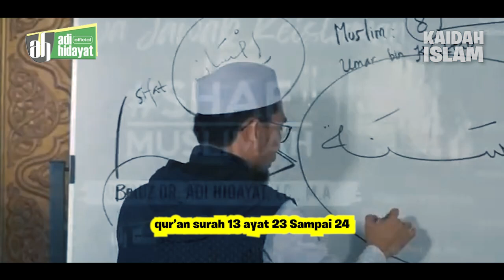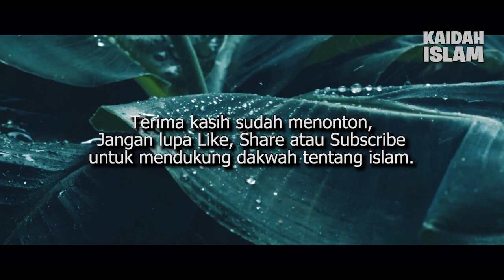Ini Rahasia❗️1 (Satu) Ayat, Petunjuk 1 Keluarga Masuk Surga Tanpa Hisab | Ustadz Adi Hidayat